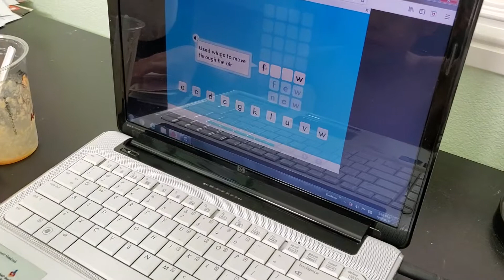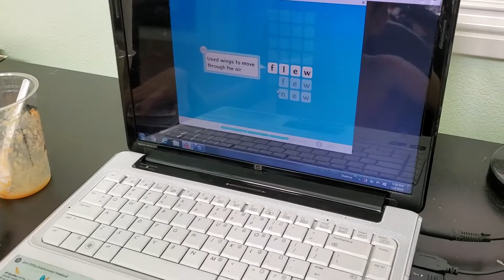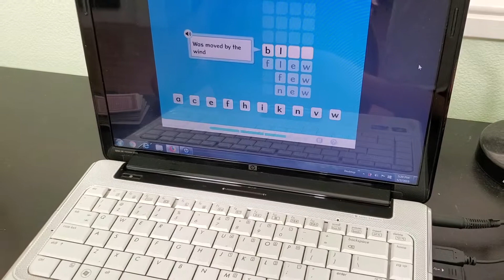Doing my i-ready homework!!